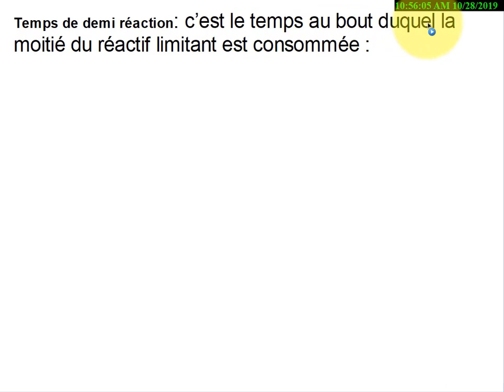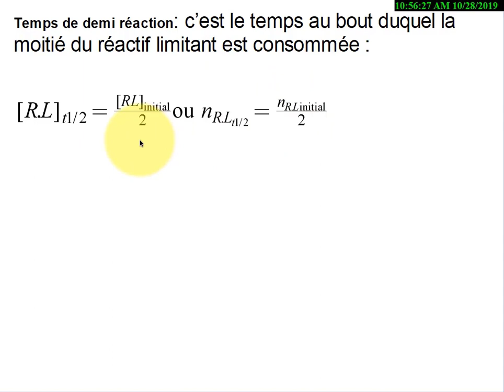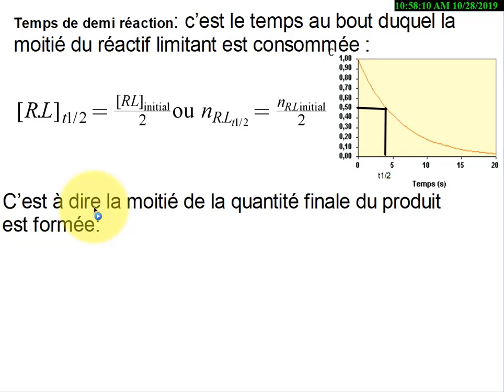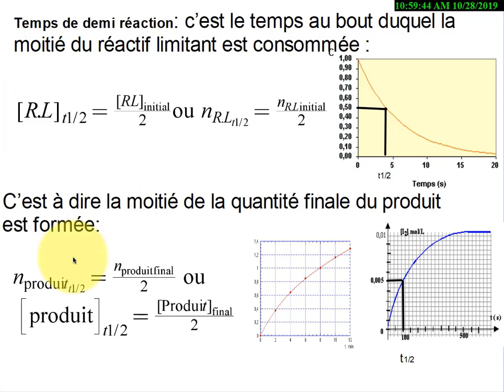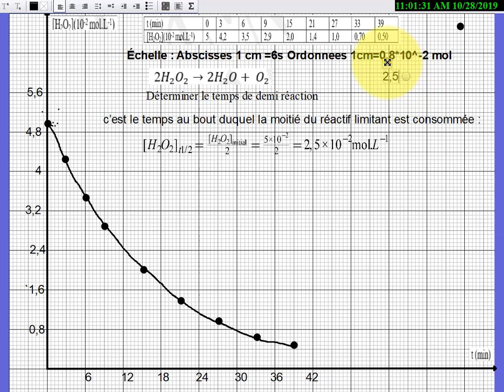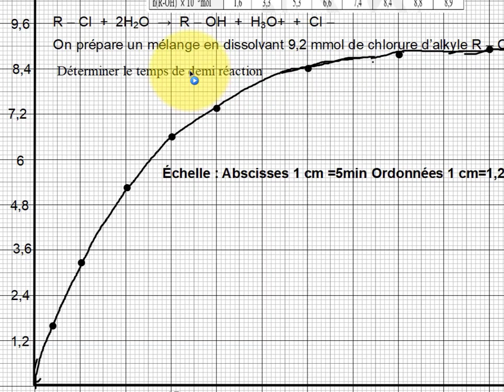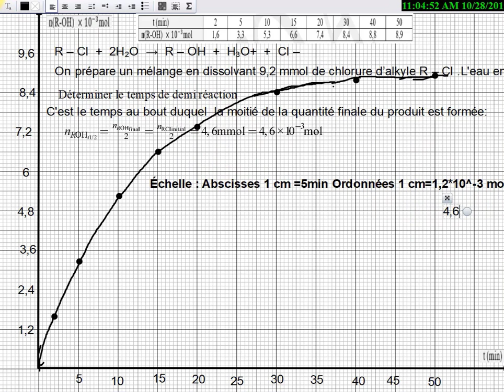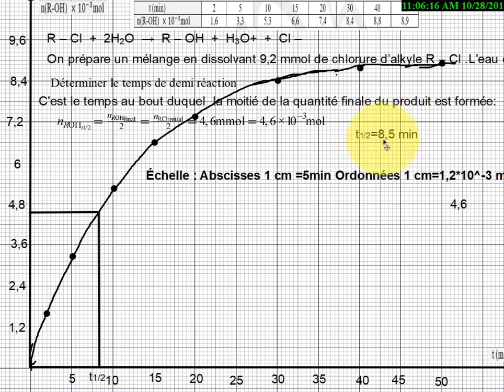Cinétique chimique# 20: temps de demi réaction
Le temps de demi-réaction est un paramètre important de la cinétique chimique. Il permet de caractériser la vitesse d'une réaction
Je publie régulièrement de nouvelles vidéos sur des sujets de chimie.